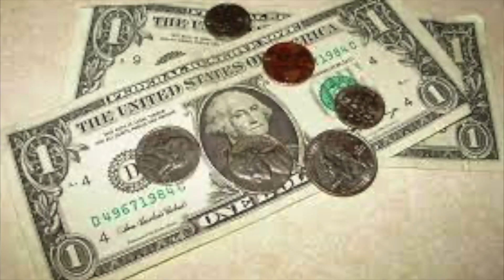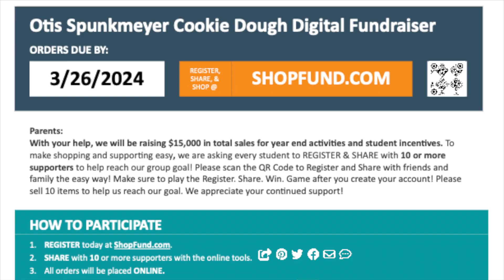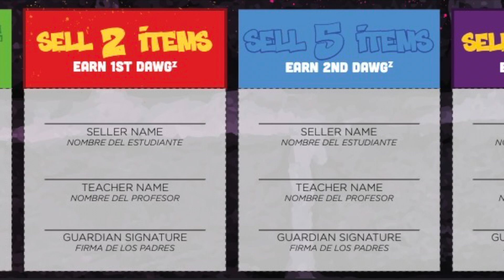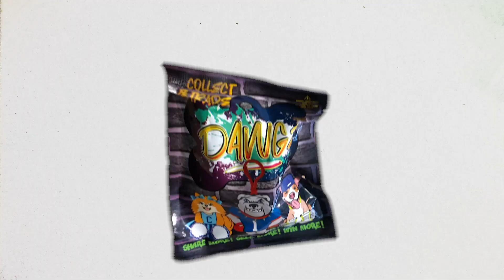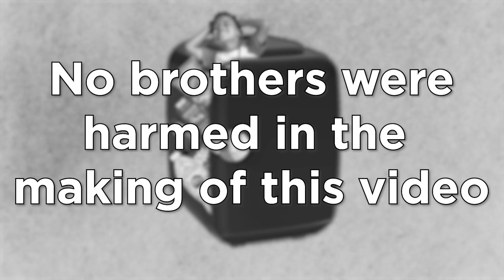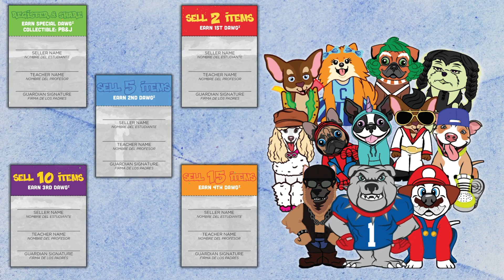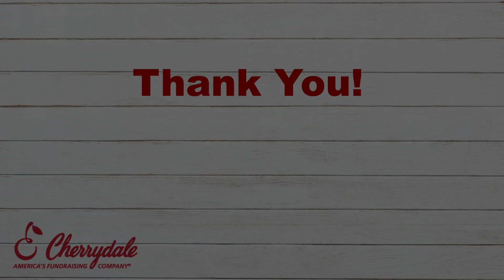Kenwood Elementary (S24)